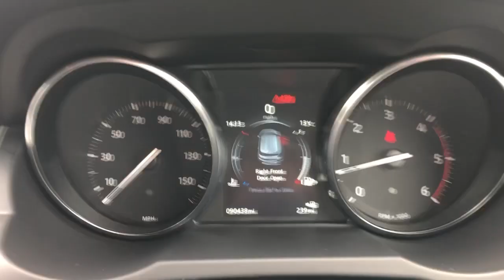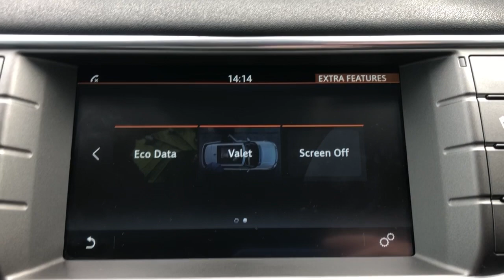Range Rover Evoque